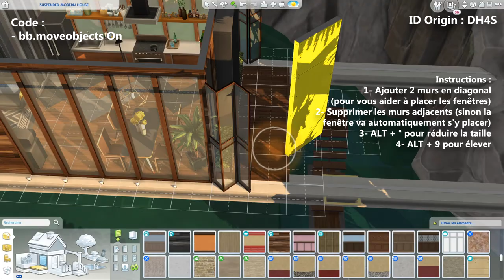Volets modernes NO CC (Basegame possible) | 💡 ASTUCE DECO | Les Sims 4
Voici une astuce courte mais qui vaut le détour ! Voici comment créer des volets modernes en verres

Pour cela vous avez besoin de :
■ Basegame
■ Pack Ecologie (utilisé ici pour le tuto car les fenêtres sont plus fines)

■ CODE :
bb.moveobjects On

■ ID ORIGIN :  DH4S